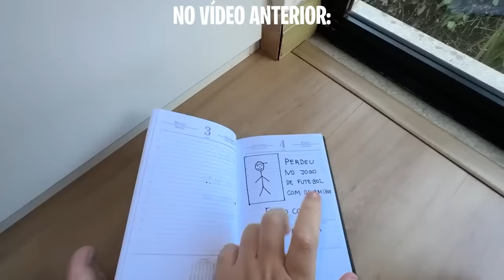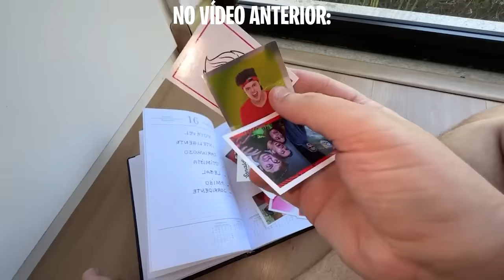ENCONTREI O QUARTO SECRETO DO ENALDINHO!